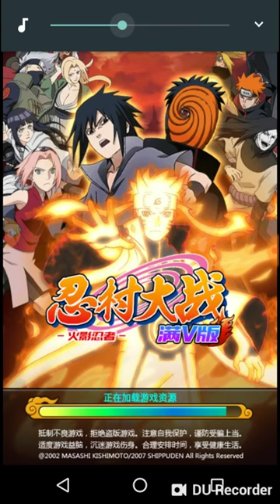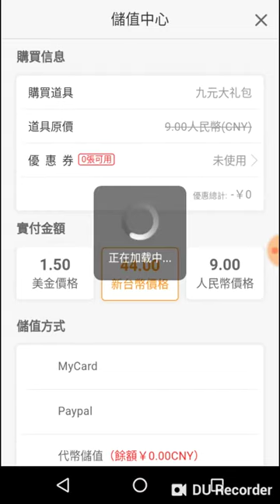NOVO JOGO DE NARUTO COM VIP18 GRÁTIS E 150 MILHÕES DE DIAMANTES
AJUDE O CANAL A CONTINUAR POSTANDO VIDEOS FAÇA UMA COLABORAÇÃO DE QUALQUER VALOR VIA PIX